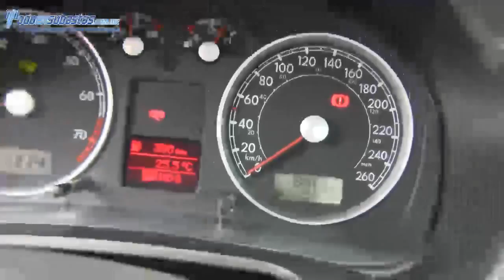Volkswagen / Jetta / 2012